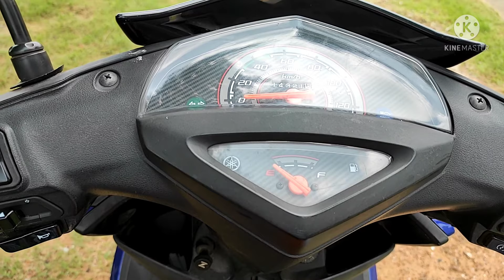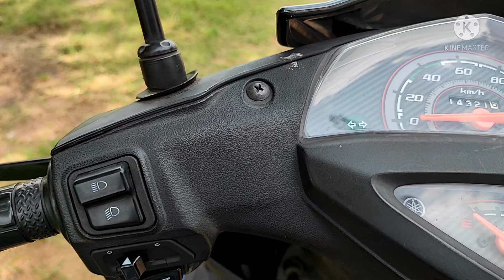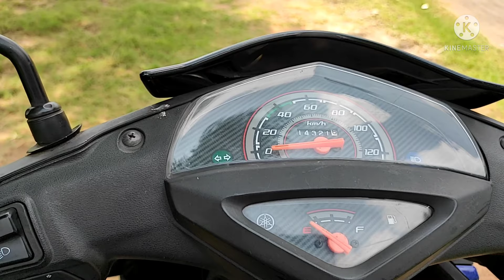Accelerator control on scooty/sumitra roy vlog